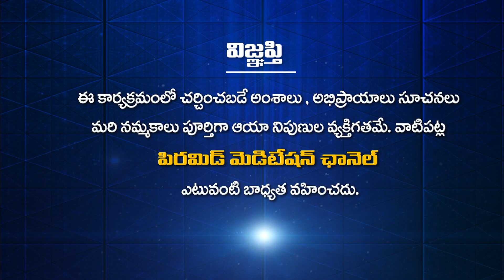మూగ జీవుల బాధని ఎవరైనా అర్ధం చేసుకుంటారా! | DhyanaDivyaJeevitham | Padhmaja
మూగ జీవుల బాధని ఎవరైనా అర్ధం చేసుకుంటారా! | Mooga Jeevula Badhani Evaraina Ardam Chesukuntara? | Padhmaja